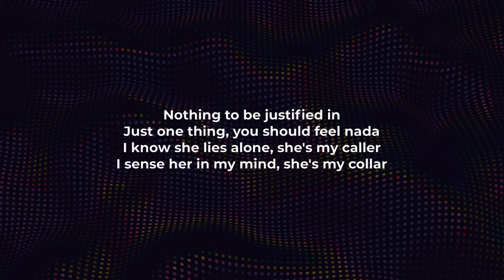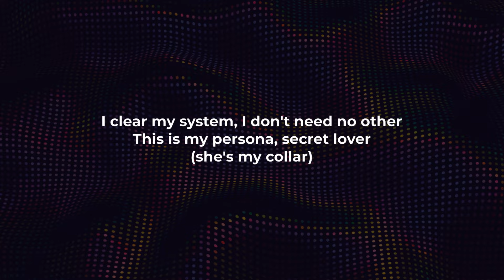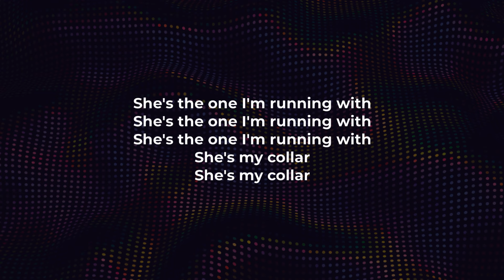Gorillaz, Kali Uchis - She's My Collar (LYRICS) "I don't take her number" [TikTok Song]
​@Gorillaz feat. @KALIUCHIS "She's My Collar" Lyric Video
"I don't take her number just don't think I'd call her" [TikTok Song]
Official Audio "She's My Collar" by Gorillaz ft. Kali Uchis:

Gorillaz  "She’s My Collar" ft. Kali Uchis Lyrics:
If I could take her down and run, then I'd call her
'Cause she's standing drama, she know I'll call her
She's getting on the sun and then she ordered
Imagine me, imagine me now (she's my collar)
I don't take her number, just don't think I'd call her
I take her down to somewhere dreading all day
I clear my system, I don't need no other
This is my persona, secret lover (she's my collar)
Nothing to be justified in
Just one thing, you should feel nada
I know she lies alone, she's my caller
I sense her in my mind, she's my collar
She's the serpentine, she's my collar
I send a message, never call her
And now I wanna taste another
And it's safe in a persona, she's my collar
Nothing to be justified yet
She the first I'm running with
She the one that get my collar
She the one I'm running with (she's my collar)
She's the one I'm running with
She's my collar
I'm yellow, he was blue
It's nothing that he could hide
We made a green meadow
Whenever we would collide (she's my collar)
I died a thousand times
I did what I had to do
Hey, that's just how it goes
I'm still coming back to you
If I could take her down and run, then I'd call her (you, you, you)
'Cause she's standing drama, she know I'll call her (you, you, you)
I don't take her number, just don't think I'd call her (you, you, you)
I take her down to somewhere dreading all day (you, you, you, you)
I clear my system, I don't need no other (you, you, you)
She's my collar
She's my collar